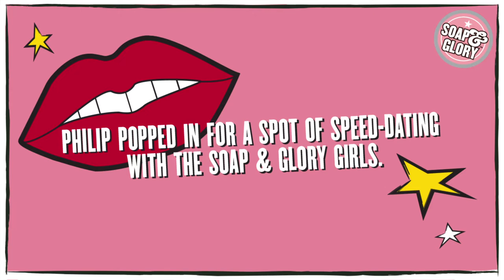SPEED-DATING WITH PHILIP COLBERT!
Witty. Brilliant. Remarkable. But enough about us! We’re here to talk about our ridiculously covetable, limited-edition collaboration with Philip Colbert – the “Godson of Andy Warhol”.

Philip popped in for a spot of speed-dating with the Soap & Glory girls!